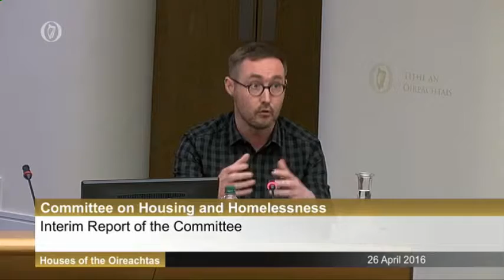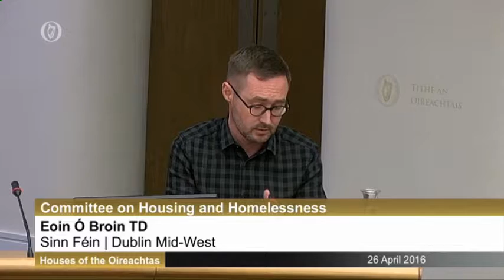Interim Report of the Committee Part 2